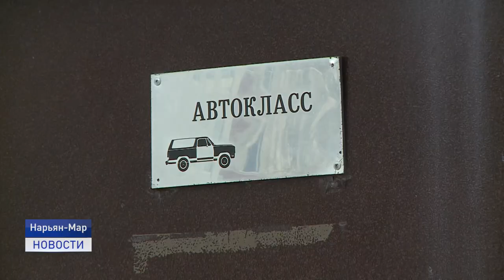ЭКЗАМЕН НА ПОЛУЧЕНИЕ ВОДИТЕЛЬСКОГО УДОСТОВЕРЕНИЯ СТАЛ СЛОЖНЕЕ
С первого апреля в силу вступили новые правила сдачи экзамена для кандидатов в водители. Экзамен, который и до этого был достаточно волнительным, стал ещё сложнее.